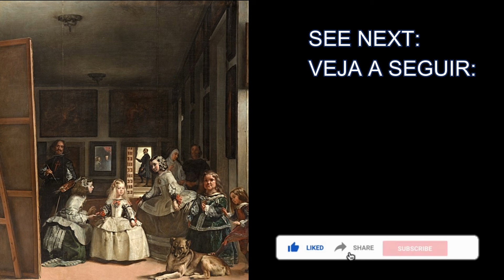11 As Meninas - Las Meninas - Diego Velázquez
As meninas, uma das mais importantes pinturas de Diego Velázquez produzida no ano de 1656 e atualmente exposta no Museu do Prado, em Madri. Pintada com óleo sobre uma tela medindo 318 cm × 276 cm esse quadro carrega simbolismos ao retratar o aposento no Real Alcázar de Madrid durante o reinado do rei Filipe IV da Espanha, mostrando várias figuras com destaque à jovem infanta Margarida Teresa e ao próprio autor pintando-se no retrato.

Las Meninas, one of the most important paintings by Diego Velázquez, produced in 1656 and currently on display at the Prado Museum in Madrid. Painted with oil on a canvas measuring 318 cm × 276 cm, this painting bears symbolism when depicting the room in the Real Alcázar of Madrid during the reign of King Philip IV of Spain, showing several figures with prominence to the young infant Margarida Teresa and the author himself painting up in the portrait.